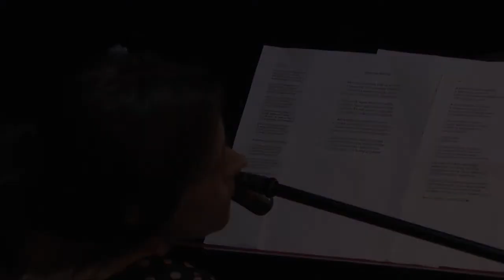"Wieczorna stołówka" - Dominika Kaczała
Wieczór autorski TERESY RUDOWICZ i kaliska premiera jej drugiej książki poetyckiej pt. KORZEŃ WERBENY. 24 sierpnia 2013, godz. 19:00, Sala Studio Centrum Kultury i Sztuki w Kaliszu, ul. Łazienna 6.

sł. Michał Witold Gajda, muz. Dominika Kaczała

Spotkanie w ramach projektu „zwiersz się z nami pod wieczór" finansowanego przez Urząd Marszałkowski Województwa Wielkopolskiego.